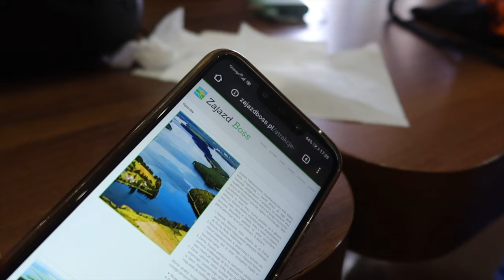BIKE WEEK ŁEBA *parada i zlot motocyklowy*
95-035 Ozorków